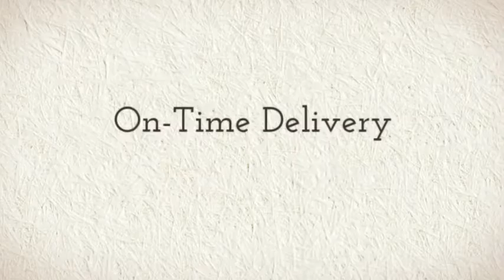Tony Bowls Evenings TBE11304 Dress